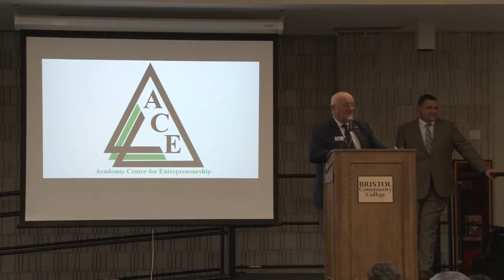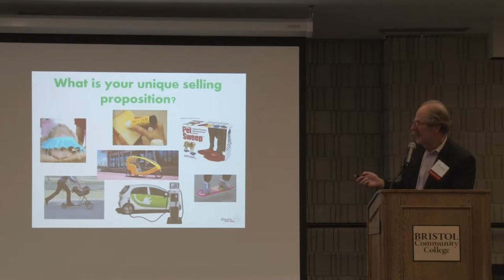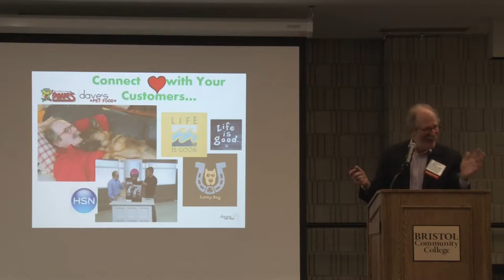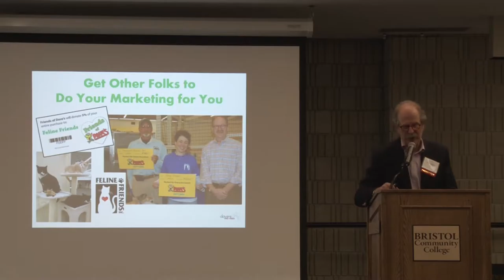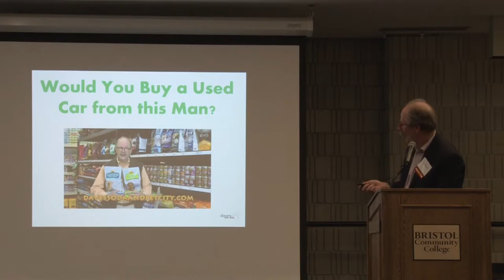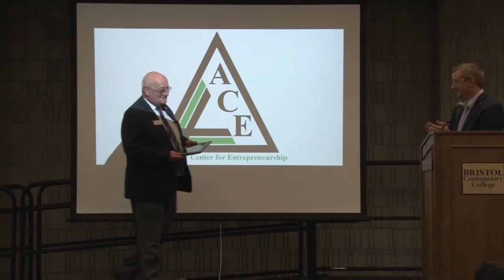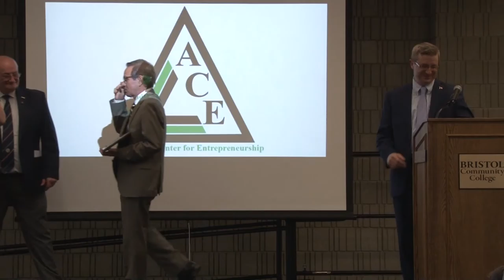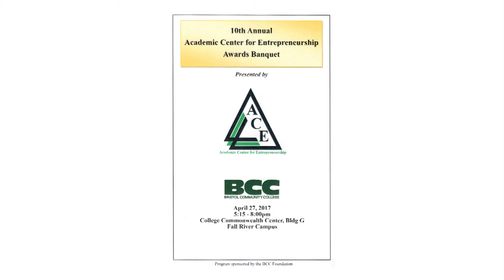BCC Academic Center for Entrepreneurship Awards 2017